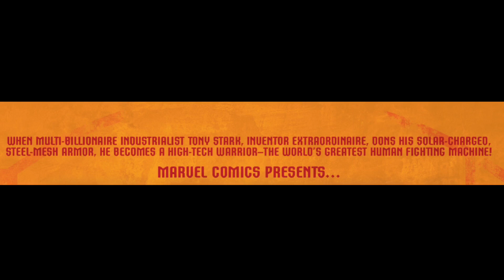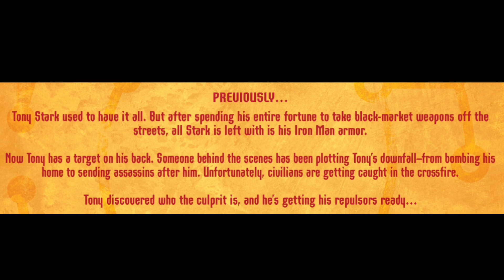The Invincible Iron Man #4 Marvel Comics 2023